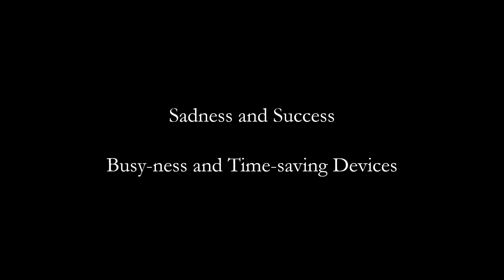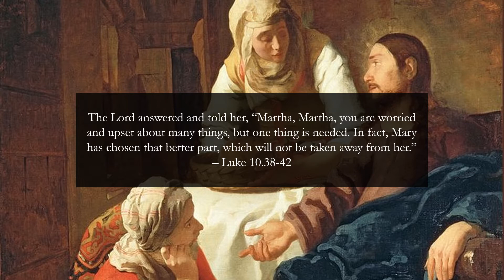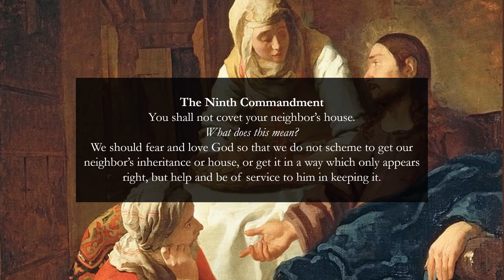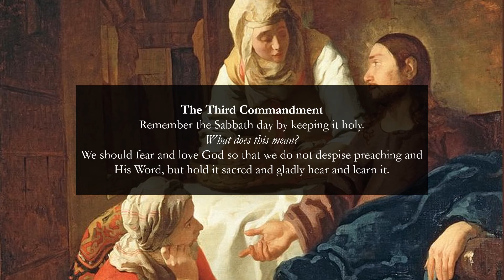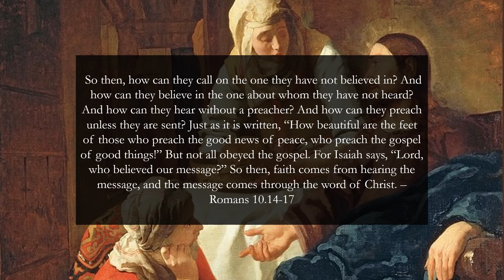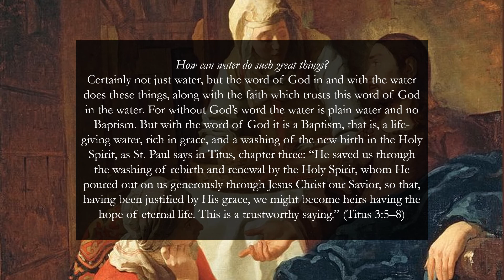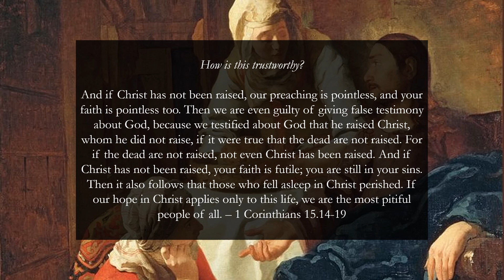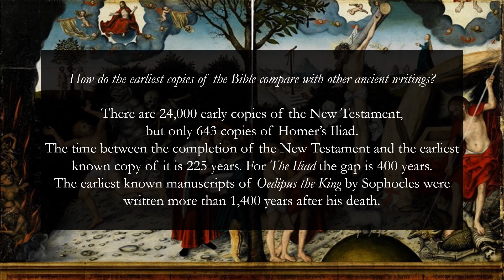The Christian Life Lesson 6